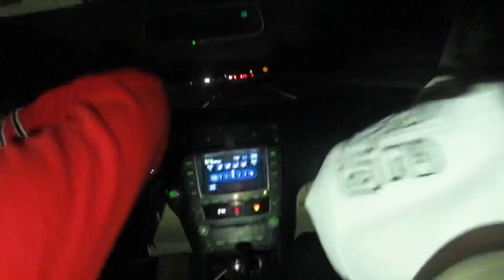HE WOULDN’T CLOSE THE DOOR!! | David Velazquez